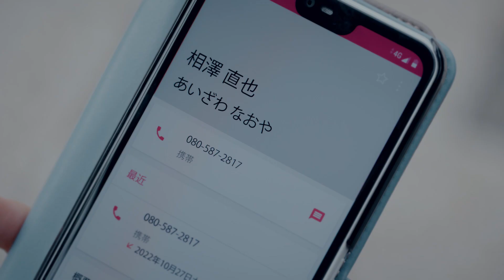ENG SUB MULTI [CLIP] Handsome and Sweet Mr. Lucky Confessed to His Crush | Steal You | EP4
"About You Want Me to Steal You, an anime / manga based Japanese romance drama series with ENG/MULTI SUB.

Married Aizawa faces temptation from colleague Tachibana Noa, stirring marital strain with playful advances.

Cast: Noa Tsurushima, Ryôta Murai, Shuichiro Naito, Yusuke Sato, Aya Marsh, Misato Ugaki

Director:  Keita Motohashi

You Want Me to Steal You: Drama Series Clips

You Want Me to Steal You: Drama Series Highlights